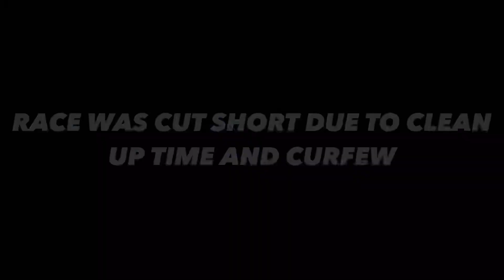APRIL FOOLS NO PREP AT THE LID ( CLOSE RACES, CRAZY SAVES, WRECKS AND MORE ) WORST SURFACE EVER!!!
APRIL FOOLS NO PREP RACE AT LAPEER INTERNATIONAL RACEWAY ENDS BADLY FOR MULTIPLE CARS, SUPER SLICK AND ICY TRACK BRINGS OUT THE BEST OF THESE NO PREP RACERS, BRANDON MORK AND DIAMOND HUGO BOTH HIT THE WALL AND END UP HITTING EACHOTHER AFTER THE FINISH LINE, A COUPLE OTHER RACERS END UP IN THE WALL AS WELL INCLUDING BRANDINS WOFE ASHELY MORK IN HER S550 MUSTANG!!!

GO SUPPORT THE 247MOTORSPORT YOUTUBE CHANNEL SO WE CAN SEE THESE RACERS BACK OUT HERE SOON!!!